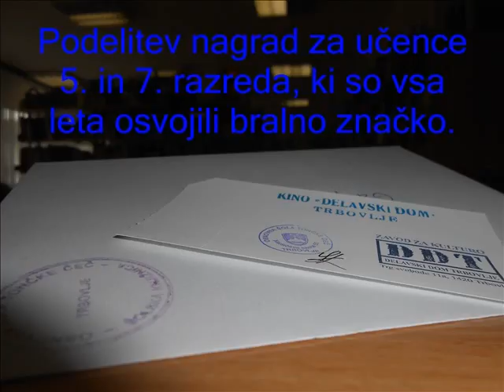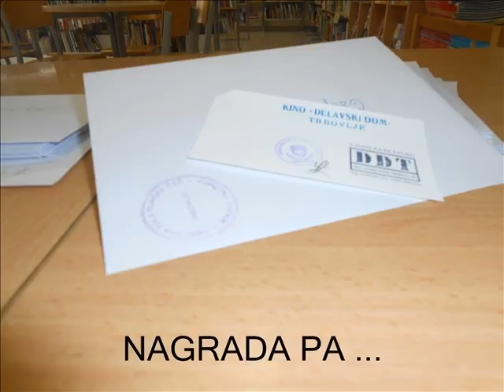OŠ Tončke Čeč Trbovlje - zaključek bralne značke v 5 in 7 razredu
Nagrajeni učenci, ki so osvojili bralno značko vseh 5 oz. 7 let.
Posebna, dodatna motivacija za branje v OŠ Tončke Čeč Trbovlje.